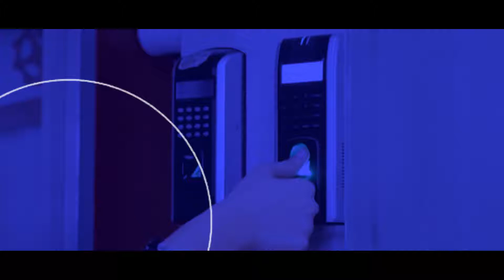Subscribe on our Youtube Channel - MySolutions Inc Official